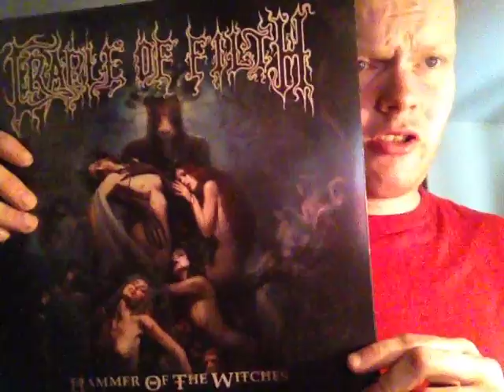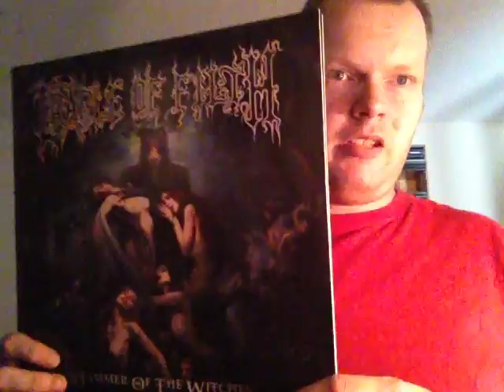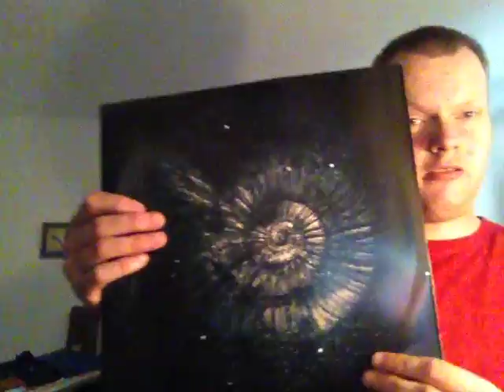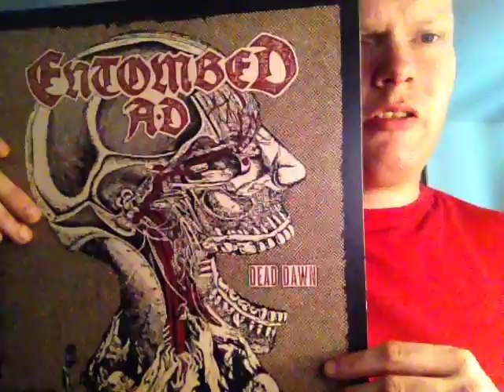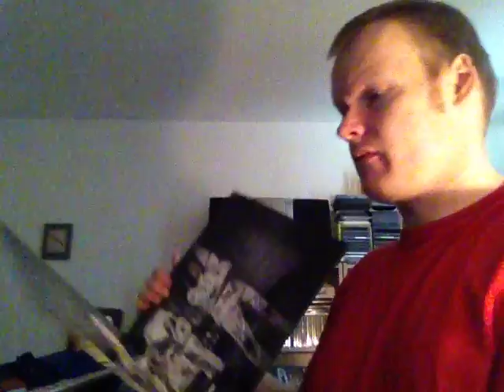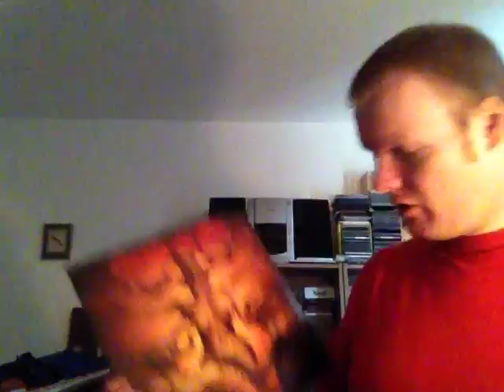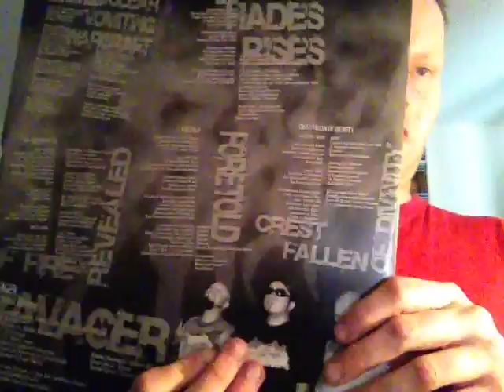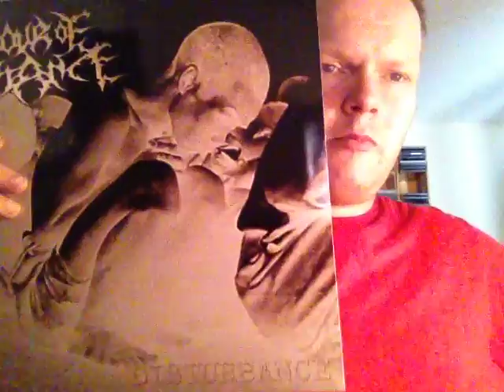Vinyl #9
Albums shown:

Cradle Of Filth - Hammer Of The Witches
Nightwish - Endless Forms Most Beautiful
Entombed AD - Dead Dawn
Lacuna Coil - Delirium
Megadeth - Dystopia
Dementor - God Defarmer
Unearthly - Flagellum Dei
Ravager - Nazxgul Rising
Hour Of Penance - Disturbance